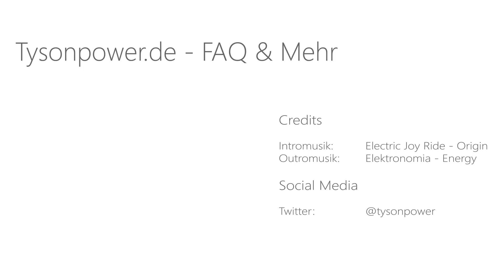[EN subs] DIY AZ/EL Antennen Rotor / Sat Tracker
► Musik

Hintergrund: Killabyte - Our Story [NCS]

Intro: Electric Joy Rider - Origin [NCS]